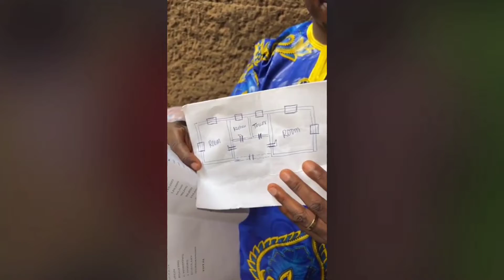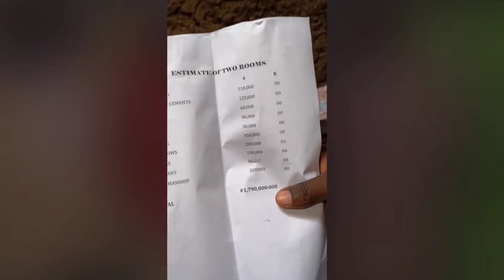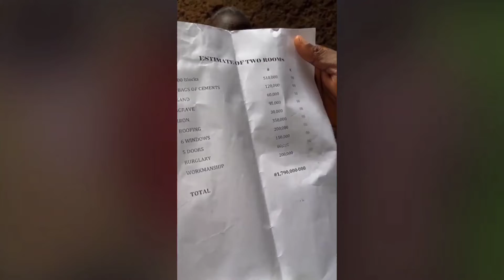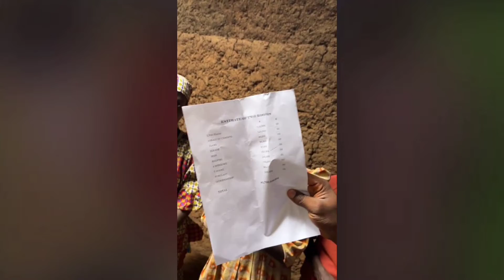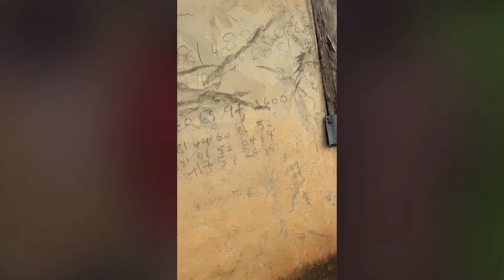SO SAD SEE WHAT HAPPENS TO THIS FAMILY THEY NEED HELP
ogboninun channel  ogboninuntvchannel
ogboninun channel  ogboninuntvchannel

ogboninun channel  ogboninun tv channel Is a Live BROADCAST,  Contemporary African culture entertainment TV programme  Real Indigenous Africa Music, MC comedy 'Events. Videos Musical

Don't forget to  Click the notification button to get notified.
our videos are inspiration ,Show People about African culture and Children  About how to respect Eiders .
 African entertainment and Nollywood movies